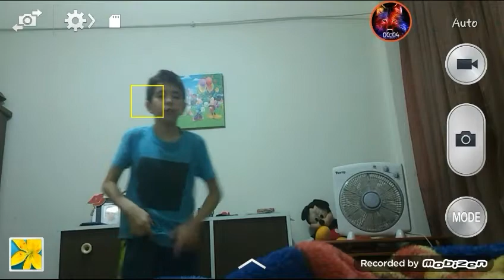When your trying to do cannon ball but on the bed